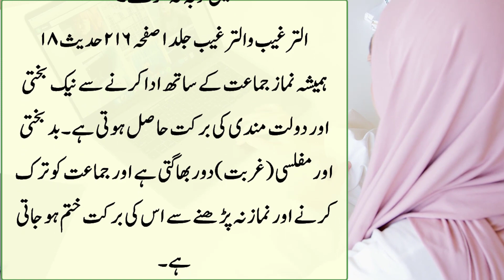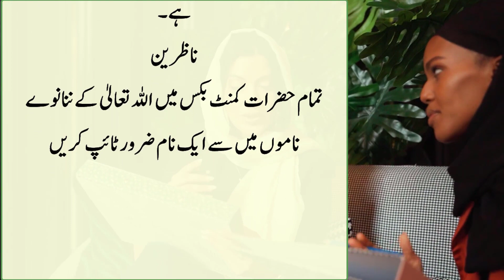Seedha Hath Sar par Hath Rakh kar Surah Kausar Parhe | usi Waqt Hajat Puri hogi